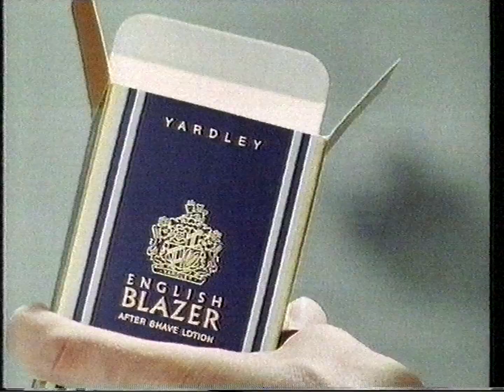TVC - Yardley of London English Blazer (1991)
Original Broadcast: Melbourne, Victoria, Australia - HSV7 During the movie The Sting and Microcops (1989)
Broadcast Date: Between the 28th and 31st December 1991
Source: VHS cassette
Format: PAL
Mode: SP
Audio: Mono